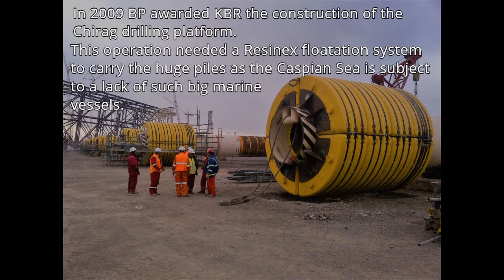West Chirag Azeri platform positioning with Resinex floats - Resinex Trading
In the Caspian Sea , in the territory of Azerbaijan , about 120 kilometers east of  Baku , about 120 meters depth , are located three oil fields (Azeri , Chirag and Gunashli ) that are part of the vast complex of about 50 km length where hydrocarbons are accumulated on different layers .
In March 2009, BP ( on behalf of Azerbaijan International Operating Company- AIOC ) has awarded KBR the FEED and procurement contract for construction of the Chirag drilling platform. The lack of so big marine vessels in the Caspian Sea has led KBR to evaluate the choice to carry the huge piles supporting the platform with a floating system .
Resinex and KBR have together developed the floatation project  that led to the creation of 13 Modular floats (each with 16 modules ) with a total nett buoyancy of 585 tons. The operation was successfully completed in the Summer of 2013.